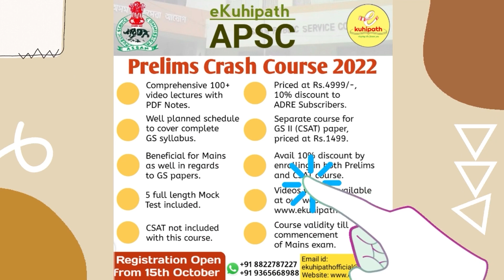এসময়ত নিজে ফোন কৰা প্ৰধানমন্ত্ৰী মোদীক লগ পাবলৈ কন্যাই কিয় বিচাৰিব লগা হৈছে এপইন্টমেন্ট?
এসময়ত নিজৰ কন্যা বুলি কোৱা এইসকল খেলুৱৈৰ প্ৰতি নিমাত কিয় প্ৰধানমন্ত্ৰী মোদী? এসময়ত নিজে ফোন কৰা প্ৰধানমন্ত্ৰী মোদীক লগ পাবলৈ কন্যাই কিয় বিচাৰিব লগা হৈছে এপইন্টমেন্ট?